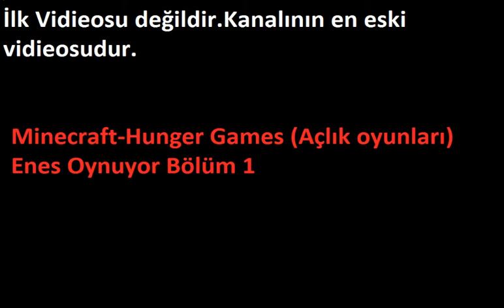4 Youtuber'in ilk vidieoları!!! (Enes Batur,Orkun Işıtmak,Ağır Mimar,Burak Oyunda)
Bu vidieolar kanalında şu an görünen ilk vidieolardır...